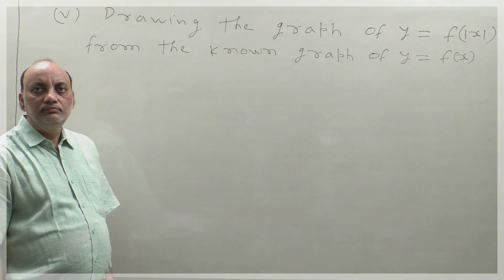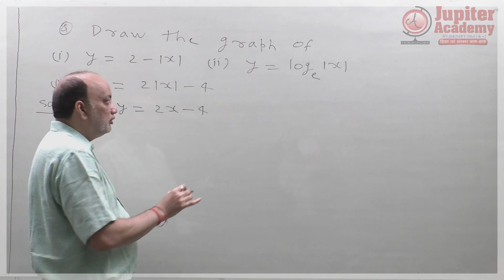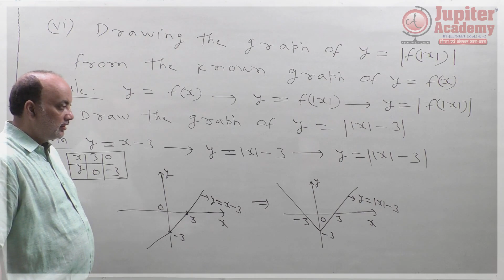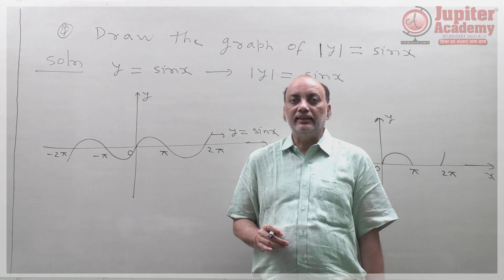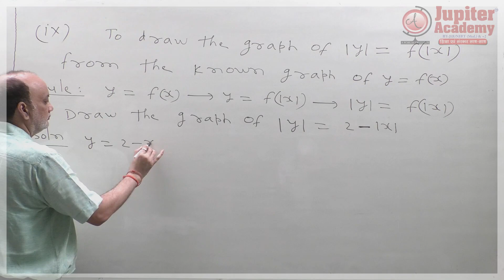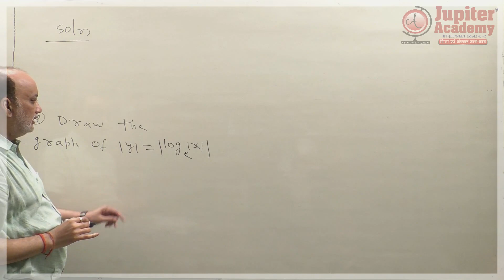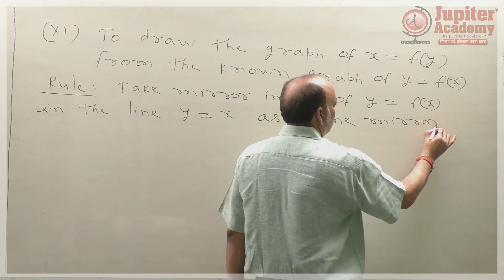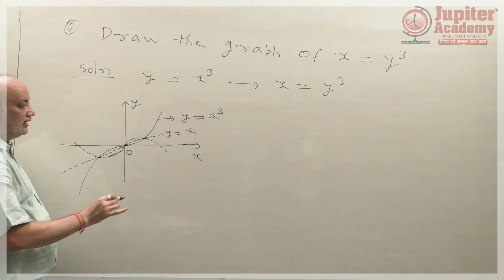Transformation of Graph Lecture-2 [By: Er. Amarnath Choudhary]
Amarnath sir